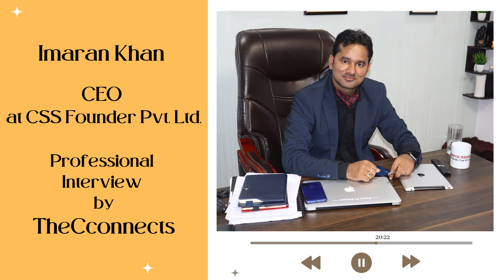Imaran Khan– CEO at CSS Founder Pvt. Ltd. Professional Interview Podcast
Listen to the podcast from Imaran Khan - CEO at CSS Founder Pvt. Ltd. in a Professional Interview by TheCconnects.